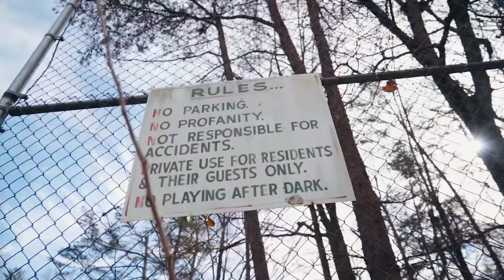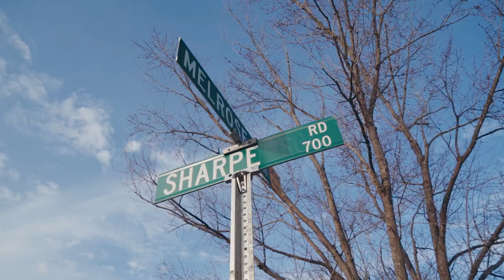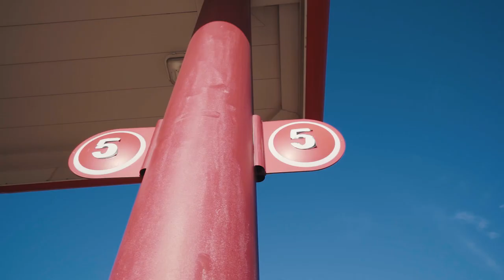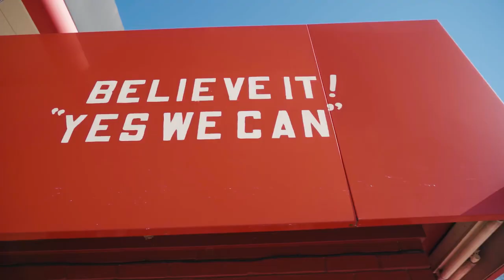Mike Roach ft. O Dot Holiday & CaliforniaPurp x Grind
New single off upcoming album “Progression” prod. By TipBeats! “Grind” ft O-Dot Holiday & CaliforniaPurp